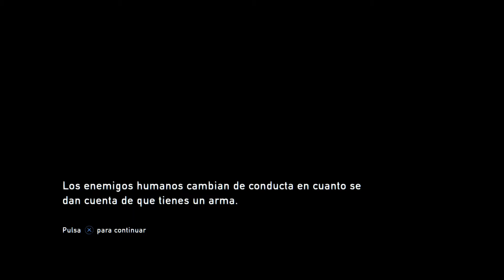The Last of Us Remastered #5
¿Qué harás para sobrevivir?

Veinte años después de que una plaga diezmara la civilización, los supervivientes se aferran a la vida en duras zonas de cuarentena. En el exterior les esperan feroces infectados y despiadados bandidos humanos. Para Joel, el día a día suele consistir en ir a lo suyo, pero cuando le encargan acompañar a la joven Ellie en busca de las Luciérnagas, un grupo de la resistencia, ambos pondrán al límite su voluntad de supervivencia.